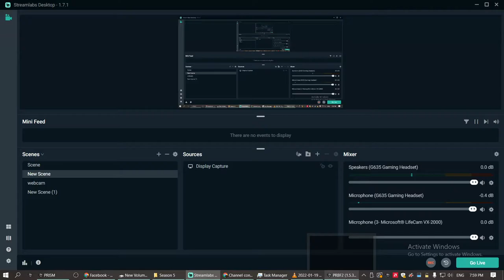I end up solo behind enemy lines PROJECT REALITY 2022 03 15 19 59 06